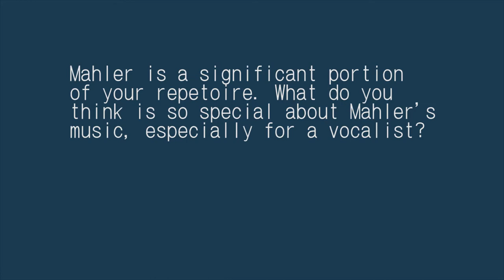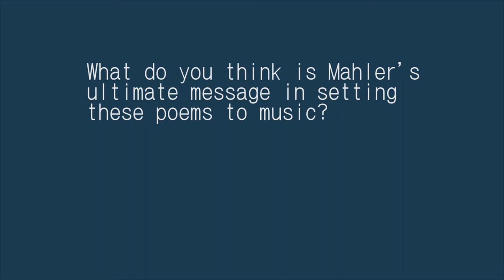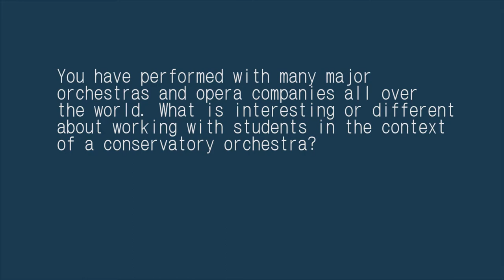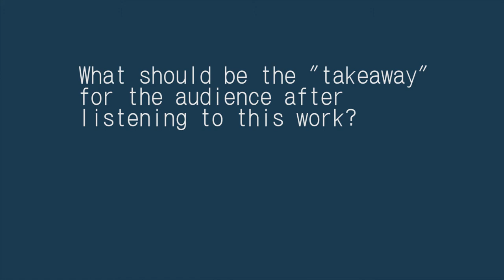Inside the BWSO: Nancy Maultsby Interview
Learn first hand from our amazing soloist, Nancy Maultsby, as she talks about Mahler's Kindertotenlieder and what it is like to perform this haunting piece.  You can hear it live, this Thursday, September 28th, at 7 pm in Gamble Auditorium.  The program also includes Ligeti's energetic Romanian Concerto and Stravinsky's colorful Firebird Suite (1919).  A program not one to be missed!

Can't make it?  A live stream is availible through this

(Videography by Riley Conley)